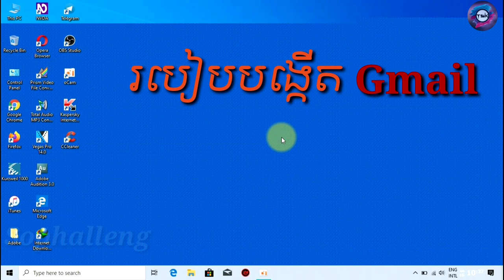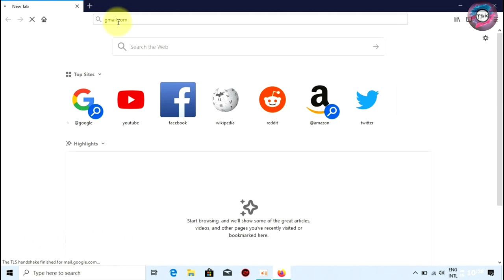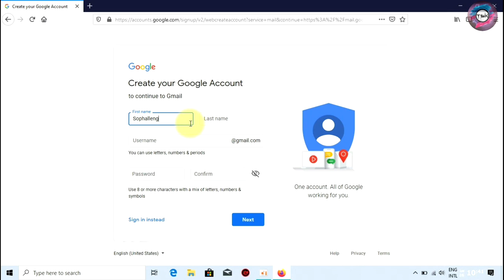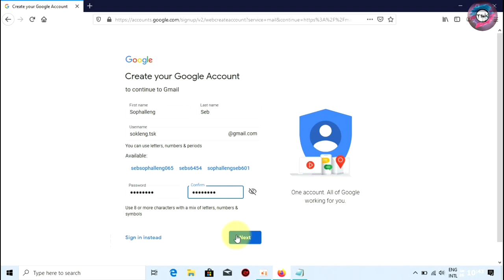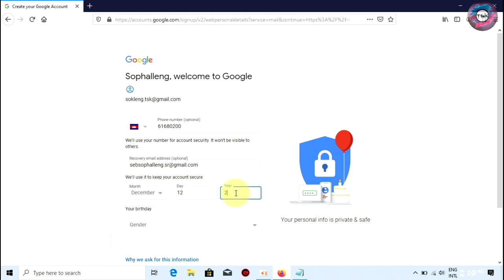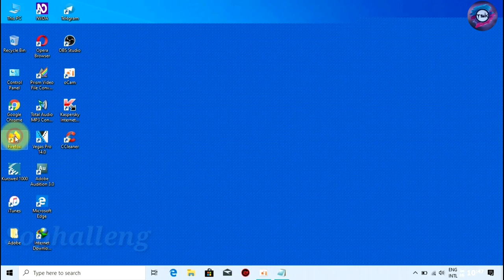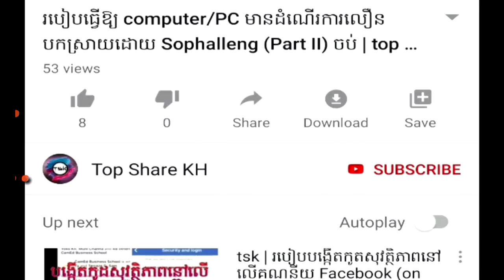របៀបបង្កើតគណនីយ Email Gmail | តាម Step នីមួយៗ for 2019 by សុផលឡេង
Hello everyone! Welcome to Top Share KH channel!
The purpose of this channel wants to share you about an everyday news, politics, an information of technology and more general knowledge to all people in around the world, especially for Cambodian blind and almost people too! Furthermore, all of my videos are created for memories and will also enhance more technology capabilities for myself.  Beside of my technology videos, I also want to share what I know to all of you to analyzes, thinking and considering about daily society actions in our Country as well as around the world too.
Don't forget follow me by all of these:
Tel: 010/061, 680, 200

របៀបបង្កើតគណនីយ Email Gmail | តាម Step នីមួយៗ for 2019 by សុផលឡេង, របៀប create a youtube channel by top share kh, how to create apple ID 2019 by kh top share, របៀបបង្កើត gmail account by share top kh, tsk របៀបបង្កើត​ step verification in gmail by សុផល្លេង, create គណនីយ gmail without phone number by top kh share, Sophalleng explaine about ការបង្កើត gmail account step by step 2019, សុផលលេង create standat gmail account by top share kh,